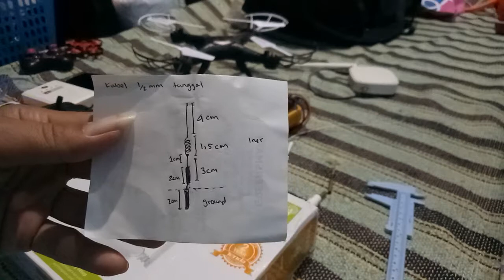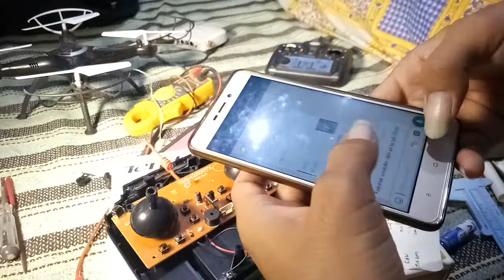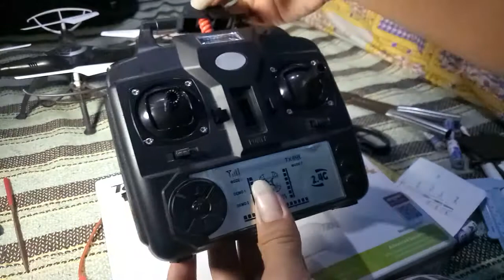Menambah antena 5dbi remot drone syma buatan sendiri tanpa biaya